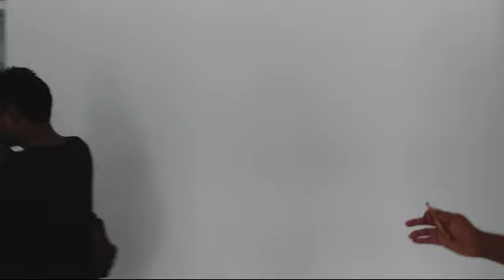Keluarga Besar Pengamal Sholawat Wahidiyah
indahnya berkumpul sama keluarga,'